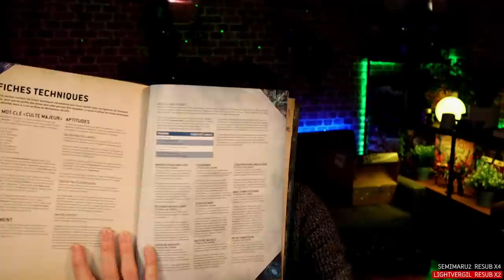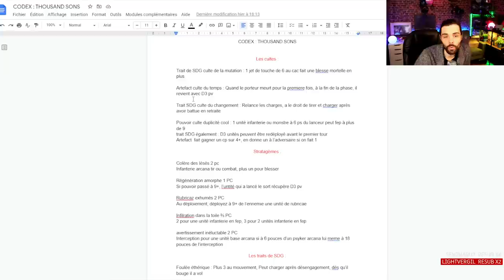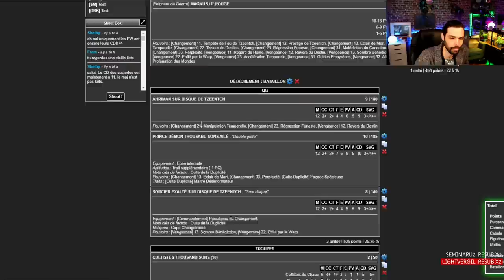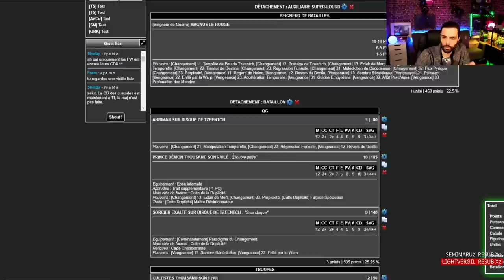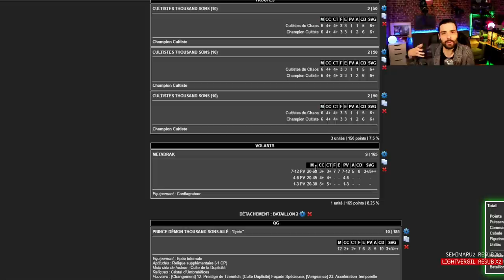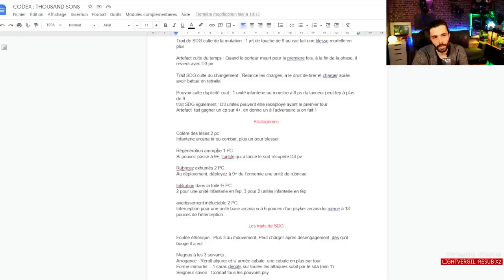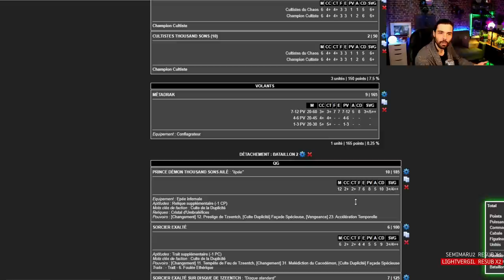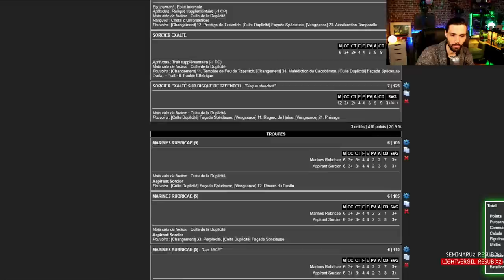COMMENT FAIRE UNE LISTE POUR WARHAMMER 40000 - Equilibré et valable de versions en versions ;)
Nouveau format aujourd'hui ! Un format ou je vous présenterais des listes en donnant leurs utilités et ce qu'elles cochent ;) (cf la vidéo)
Pour commencer, on va voir ensemble ma première liste V9, comment et pourquoi je l'ai construite comme ça. Quels sont les points importants d'une partie warhammer 40000 pour y répondre au mieux :)